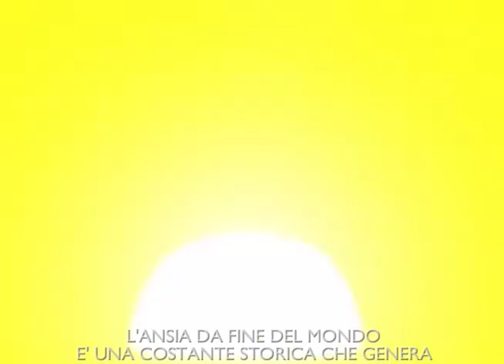PERCHE' NON C'E STATA LA FINE DEL MONDO 2012 - LA VERITA'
NON CREDERE ALLE MENZOGNE
DI CHI DICE DI CONOSCERE IL FUTURO

L'ANSIA DA FINE DEL MONDO
E' UNA COSTANTE STORICA
CHE GENERA PAURA E COLPA
NELL'INCONSCIO COLLETTIVO

E' SEMPRE LA SOLITA VECCHIA BUGIA
FATTA DI BUONI E CATTIVI
DI RICOMPENSE E PUNIZIONI
DI INFERNI E PARADISI

NON C'E' NESSUN PADRE
NESSUN ESSERE SUPERIORE
NESSUN EXTRA-TERRESTRE
CHE DEVE SALVARCI DA NOI STESSI

LA RESPONSABILITA' E NOSTRA
E DI NESSUN ALTRO
LA LIBERTA' E NOSTRA
E DI TUTTI GLI ALTRI

NON CREDERE ALLE PROFEZIE
AL COPIA-INCOLLA DEL WEB
ESPRIMI DUBBI
VAI A FONDO DELLA VERITA'

CHI DICE DI CONOSCERE L'AVVENIRE
AFFERMA IL FALSO
E INSULTA LA NOSTRA INTELLIGENZA
L'UNICA VERITA' SUL FUTURO
E' AMMETTERE DI NON CONOSCERLO

L'INCONSCIO COLLETTIVO
E' COME UN MARE
IN CUI TUTTI NUOTIAMO
QUANDO REPLICHIAMO
MINACCE E SPERANZE
MOLTIPLICHIAMO TIMORI E ASPETTATIVE
CHE INQUINANO QUESTO MARE
DOVE DIVENTA PIU' FACILE
PESCARE NEL TORBIDO

CONTRIBUISCI A RENDERE LIMPIDE
QUESTE ACQUE
CON LA TUA CONSAPEVOLEZZA,
CON LE TUE AZIONI,
PARLANDO CON LE PERSONE,
SVILUPPANDO ASSIEME
AMORE E CAPACITA' CRITICA

NON TEMIAMO IL FUTURO
NON SPERIAMO NEL FUTURO
COSTRUIAMO IL PRESENTE
CON LA NOSTRA COSCIENZA INDIVIDUALE,
CON LA NOSTRA COSCIENZA SOCIALE,
CON LA NOSTRA COSCIENZA AMBIENTALE

"La psicologia dello Zorba - noi stessi la natura gli altri" di Arshad Moscogiuri, Tecniche Nuove 2012
_in tutte le librerie e sul web, anche e-book

LEGGE:  Arshad Moscogiuri
EDITING: OCS
VIDEO: various sources from the web